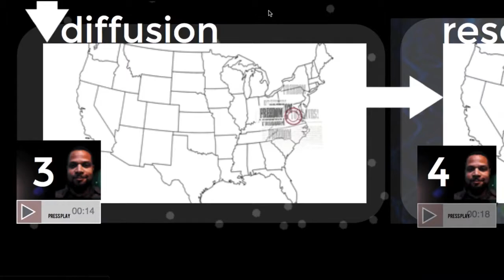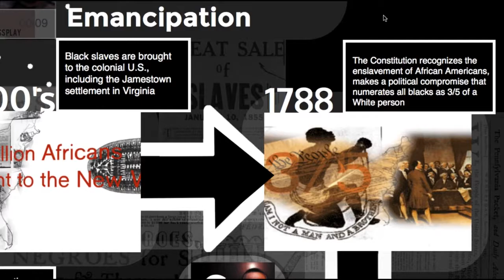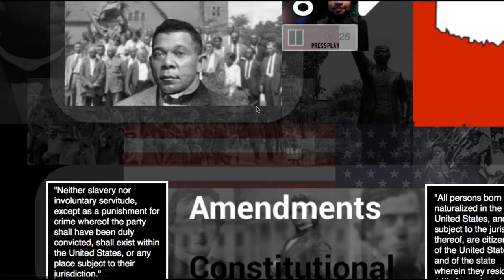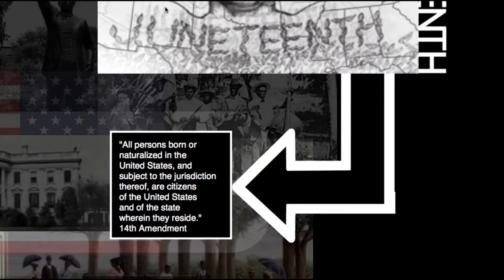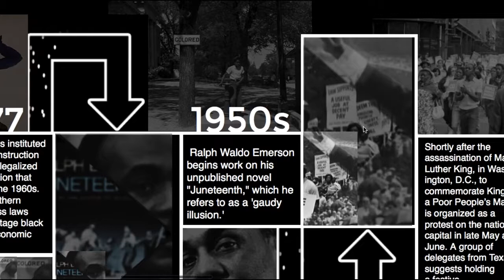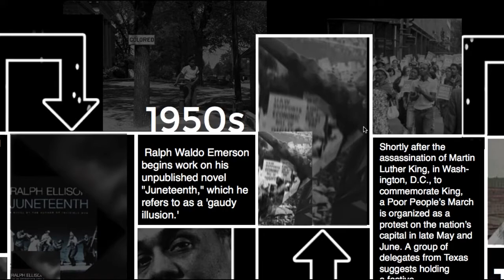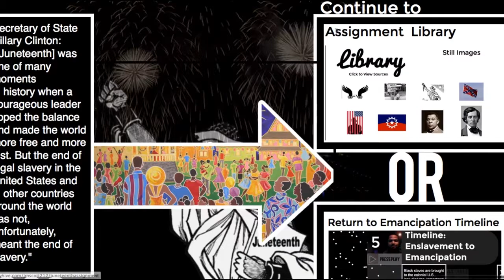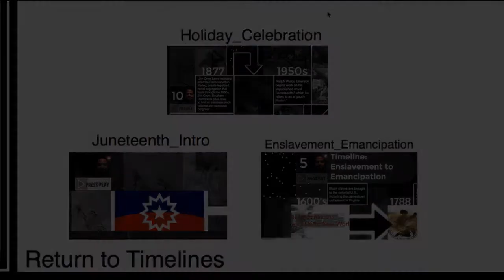Is Juneteenth a 'Communicative Event'?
This is a multimedia audio lecture produced for UC Berkeley's "Data Arts", online digital humanities class. This entire audio clip was broken up into modular samples for use with the New Hive platform. I performed the original research and voice-over, and John Scott produced soundtrack and visuals.